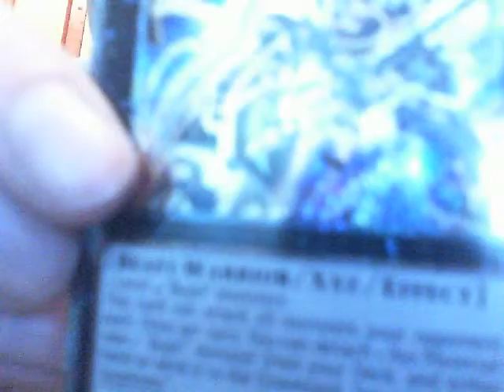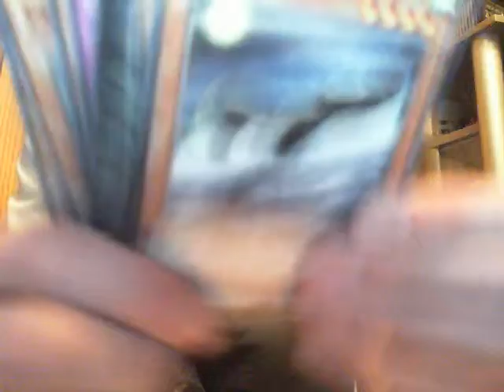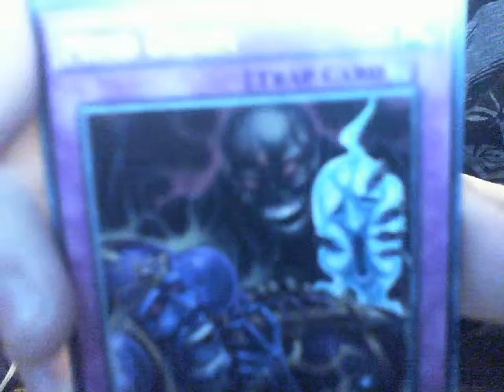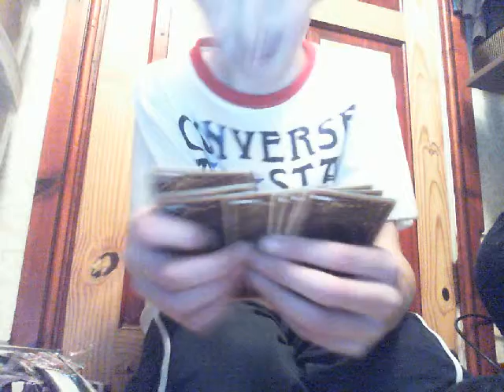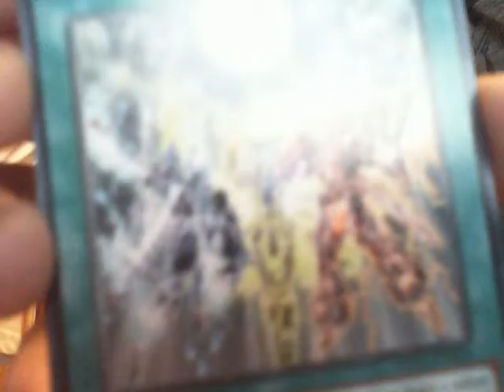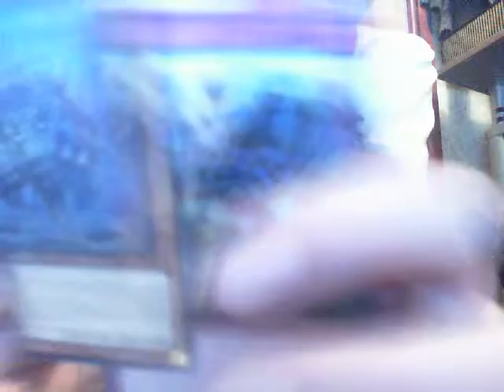AMAZING MEGA TIN 2014 OPENING!!!!!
AWESOME pulls from this mega tin!